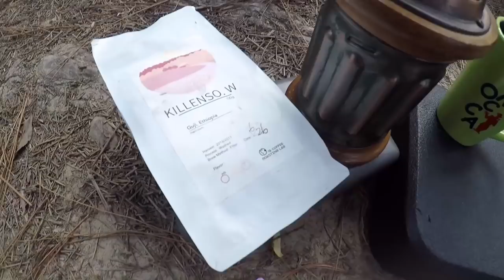台灣美食🇹🇼日本人🇯🇵來台灣體驗戶外露營！在家樂福購買的食材製作的完美早餐！台湾でキャンプしてみた！EP466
00:00 騎機車
1:07 到露營場了
1:38 開始組裝帳篷
5:16 開始烤牛肉
5:25 磨咖啡豆
6:03 滴咖啡
6:40 帳篷的外面
6:52 帳篷的樣子
7:38 自然的風景
8:22 夜來了
8:42 早餐的樣子
8:57 空拍的樣子

00:00 バイク移動
1:07 到着
1:38 テントを組み立てる
5:16 牛肉を焼く
5:25 コーヒーを挽く
6:03 コーヒーをドリップする
6:40 テントの外側
6:52 テント前の様子
7:38 自然の風景
8:22 夜が来た
8:42 朝ごはんの様子
8:57 空撮

キャンプ場は900元で1泊2日出来ました。

【台灣🇹🇼】日本學生🇯🇵去吃台灣薑母鴨！很好吃！覇味薑母鴨 (有中文字幕) 台湾の鴨鍋が美味しい。#071

【台灣旅行🇹🇼】日本人🇯🇵第一次吃台鐵便當! 🇹🇼高鐵又便宜又舒服😌台湾の新幹線安すぎ! 2時間移動で3700円!? #302

iPhone 7

G7X MarkⅡ
Feiyutech WG2
Logitech MX MASTER 2S